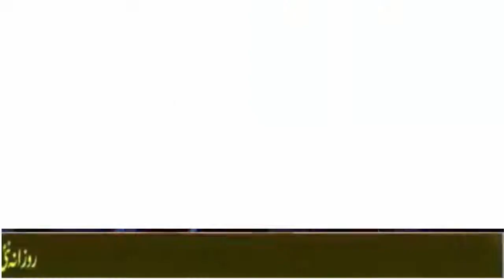The International Rystad Energy Gave Report About Oil and Gas Discovery in Pakistan news live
Title:The International Rystad Energy Gave Report About Oil and Gas Discovery in Pakistan  news live'

And also join me on other social medias as well as youtube:

Watch Top Rated Pakistani Political Talk Shows ,
 Crime Shows , Islamic Lectures ,
Comedy Shows ,
Urdu Dramatized Stories & Latest News Updates.
Best Pakistan Talk Shows & Top Current Affairs,
news channel in English and Urdu,
Check out our playlists to view the latest videos and don't forget to subscribe to the Pakistan Today Breaking  News YouTube channel for daily video updates,Read Latest breaking pakistan News & updates about latest pakistan events & issues. Watch pakistan Videos News Headlines, Special Reports & Packages.